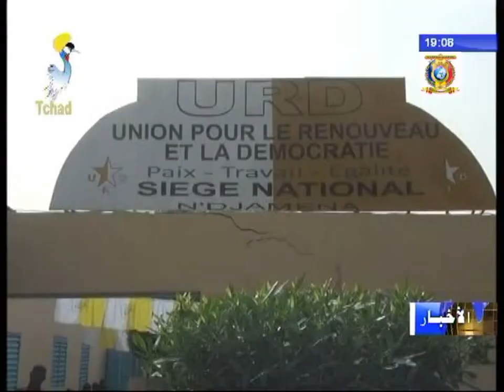سياسة حزب الURD يحتفل بمرور 25 عاماً من التأسيس